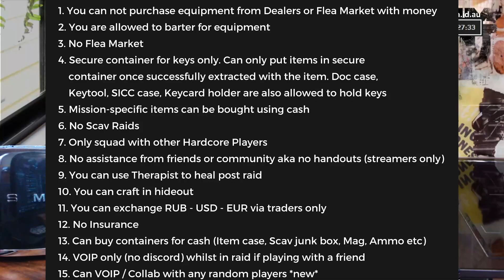Hardcore Challenge S8 Beginning - DeadlySlob & Pestily Rules - EP 1 The Sound of Tarkov Gunfire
The hills are alive as Toast Rack attempts the Escape from Tarkov Hardcore Challenge for the third time. Has he learned anything? Find out in Episode 1 of Season 8 of the Hardcore Challenge!

0:00 Intro & rules
1:06 Choose a name
2:41 Raid 1
5:50 Raid 2
24:48 Raid 3
48:04 Raid 4
1:11:40 Raid 5
1:12:53 Blue Tape Key
1:16:28 Raid 6
1:22:16 Emercom Medical Key
1:24:25 Outro